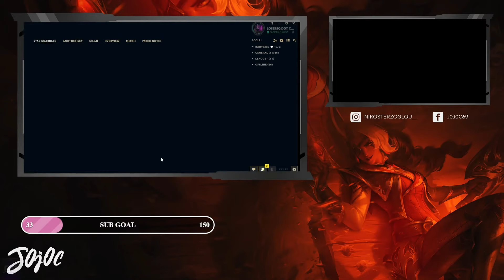ΤΟ GAME ΕΙΝΑΙ ΠΟΛΥ CANCER ΕΤΣΙ ΟΠΩΣ ΤΟ ΕΧΟΥΝ ΚΑΤΑΝΤΗΣΕΙ! - JOJOC